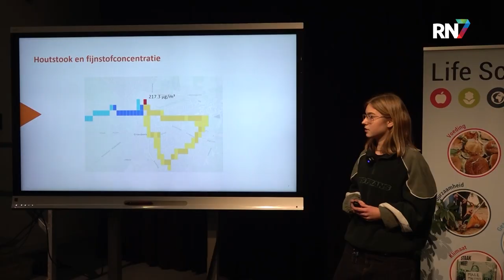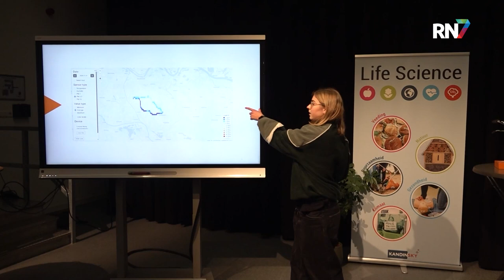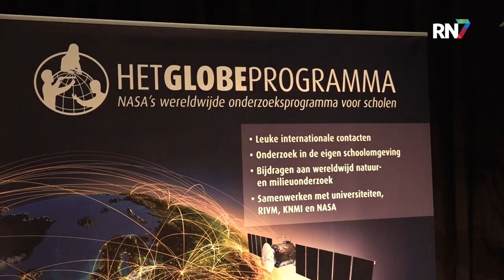Scholieren meten luchtkwalititeit met snuffelfiets || RN7 REGIONIEUWS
De luchtkwaliteit in Nederland kan en moet beter, dat vinden de deelnemers van het Schone Lucht Akkoord, waaronder de gemeente Nijmegen. Dinsdag gaf Nijmegen het startsein voor een bijzonder project: leerlingen van meer dan zeventig middelbare scholen in heel Nederland gaan met hun zogenoemde "snuffelfiets" de luchtkwaliteit meten.